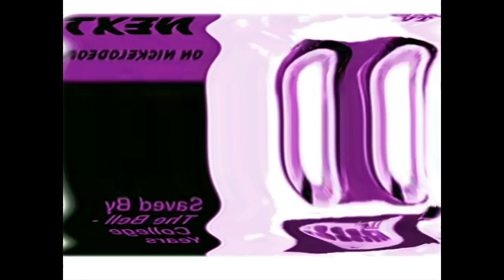(REQUESTED) Klasky Csupo Effects #1 in Vicious G-Major (AVS Version)